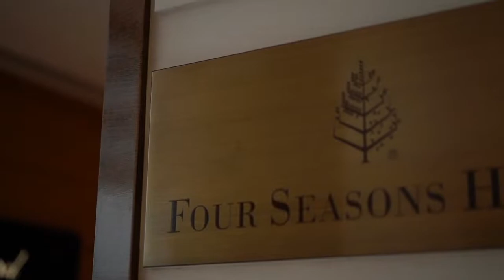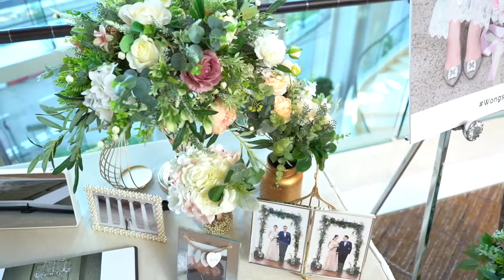Four Season Hong Kong Wedding Decoration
MyGift Decoration